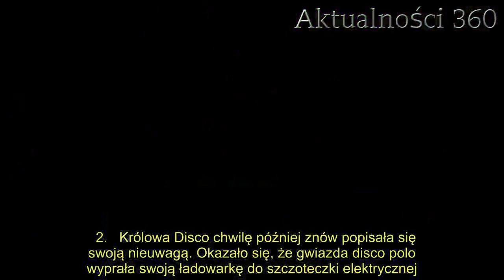Fatalna, podwójna kompromitacja gwiazdy disco polo w toalecie. Wszystko się nagrało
Gwiazdy disco polo podczas pandemii jeszcze częściej udzielają się w mediach społecznościowych. Ograniczone kontakty z fanami sprawiają, że na Instagramie aż roi się od zdjęć i nagrań z życia codziennego wykonawców. Jedna z gwiazd zamieściła nagrania z toalety. Co się na nich znalazło?   Bez wątpienia osoby związane z branżą muzyczną mocno odczuły zmiany w otaczającej nas rzeczywistości. Nie inaczej jest w przypadku gwiazd disco polo. Brak koncertów przyczynił się do ich wzmożonej aktywności w mediach społecznościowych. To właśnie tam możemy poznać sekrety ich codziennego życia, nawet tego związanego z toaletą.    Gwiazdy disco polo i ich codzienne życie  Dzięki platformom takim jak Facebook i Instagram codziennie możemy przekonać się co robią gwiazdy disco polo w domowych zaciszach. . Teraz doszło jednak do bardziej prozaicznego incydentu, który miał miejsce w toalecie.  Ilona Świąder to wykonawczyni disco polo, która używa pseudonimu Królowa Disco. Gwiazda często dzieli się swoją codziennością przez publikacje na Instagramie. Tym razem osoby, które ją śledziły mogły być wielce zaskoczone. Ciężko przeoczyć taką wpadkę. Do czego doszło?     Co robiła Królowa Disco w toalecie?  Gwiazda disco polo w swojej relacji podzieliła się efektami sprzątania w toalecie. Królowa Disco w trakcie tej czynności raczyła się kawą, którą niefortunnie postawiła na klapie od sedesu. Już sam ten fakt można uznać za nierozważny i niehigieniczny, jednak to nie on jest rzeczoną wpadką. Wykonawczyni disco polo trąciła nogą deskę i rozlała swój napój. Tym samym prawdopodobnie narobiła większego bałaganu niż przed sprzątaniem. Efekt zamieściła w relacji na swoim Instagramie. Ale to jeszcze nie koniec gaf popełnionych przez Ilonę Świąder.   2.   Królowa Disco chwilę później znów popisała się swoją nieuwagą. Okazało się, że gwiazda disco polo wyprała swoją ładowarkę do szczoteczki elektrycznej. Nie da się ukryć, że tego typu pomyłka nie należy do częstych. Ilona Świąder umieściła w relacji na Instagramie zdjęcie, które miało potwierdzić ten fakt. Internauci zastanawiają się, co może być powodem takiego rozkojarzenia.       Źródło: DiscoPoloINFO